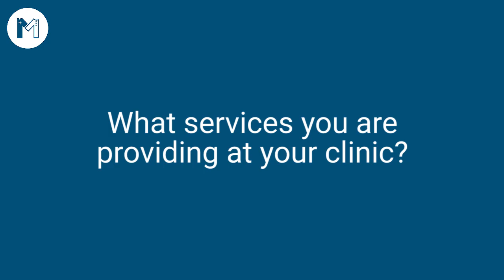Best Skin Specialist in Lahore - Dr Khawar Nazir Talks On Diseases & Treatments of Skin, Hair & Nail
Dr Khawar Nazir is one of the best Skin Specialist in Lahore, as he has 15 years of experience.